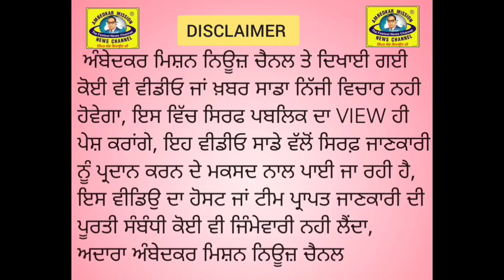सीआई ए, 1अम्बाला के पुलिस दल ने की बड़ी कार्रवाई थाना नगल मे हत्या के मामले मे सात आरोपी गिरफ्तार,